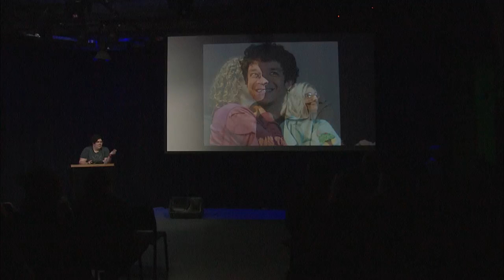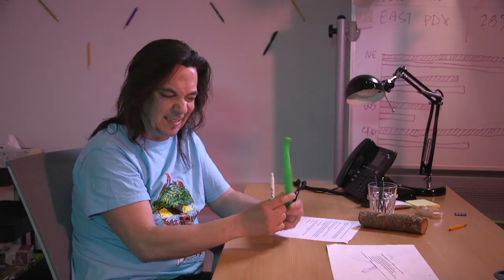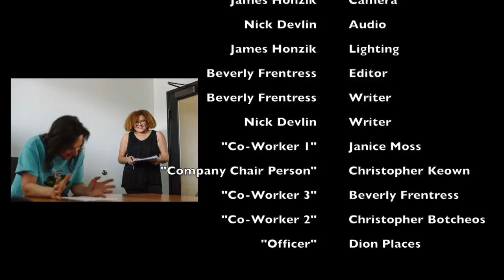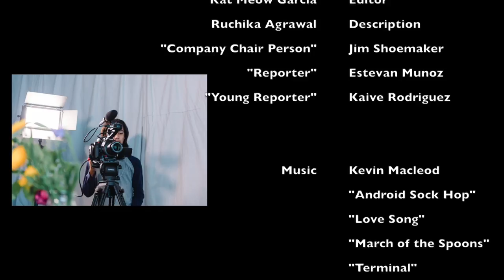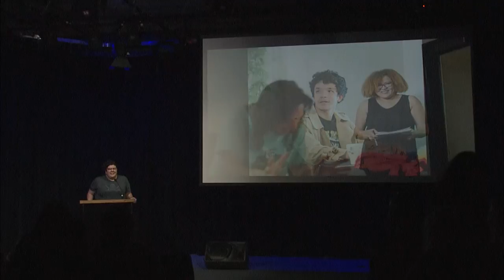The 2018 Open Signal Make-A-Thon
On the morning of May 19, 2018, Open Signal invited its community to create special day-long projects for our first-ever Make-A-Thon, where producers and Open Signal staff created collaborative films during the day that screened in our studios later that night.

This was also the first opportunity for the public to sign up for Open Signal's new $1-or-more membership program.